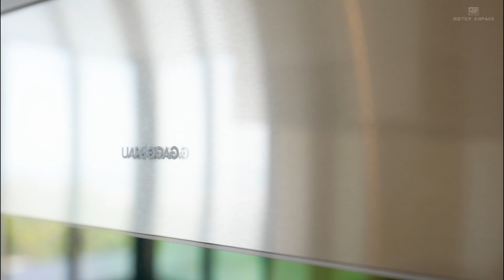TOP 10 CASAS EN LA ZAGALETA 2024 (Parte 6) LaZagaleta Marbella Benahavís / 4K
[Parte 6] Una selección de las 10 casas más lujosas (algunas aún a en venta), del prestigioso Club de Campo La Zagaleta en Benahavís (Málaga, España).

Este videoTOP pretende dar difusión y promoción a Marbella y la Costa del Sol en general, potenciales clientes gracias a éste video pueden estar interesados en las Villas aquí seleccionadas o en otras de la zona, por tanto aportando más beneficio a terceros que a mi.

PARA TEMAS DE COPYRIGHT:
Si falta alguna fuente/link/web por añadir o si por el contrario no autoriza a que su contenido se exponga aquí, por favor, póngase en contacto conmigo, ya sea vía comentarios en el vídeo o por el correo electrónico, y lo eliminaré / modificaré o lo que sea necesario de inmediato.

Acceso directo a cada villa en el Top10:
00:00 - Villa Nature
01:21 - Villa en La Zagaleta
03:14 - Villa en La Zagaleta
04:25 - Villa en la Zagaleta
06:48 - Villa Fairways
08:29 - Villa en la Zagaleta
10:40 - Villa en La Zagaleta
11:44 - Villa en La Zagaleta
13:08 - Villa en La Zagaleta
15:27 - Villa en La Zagaleta